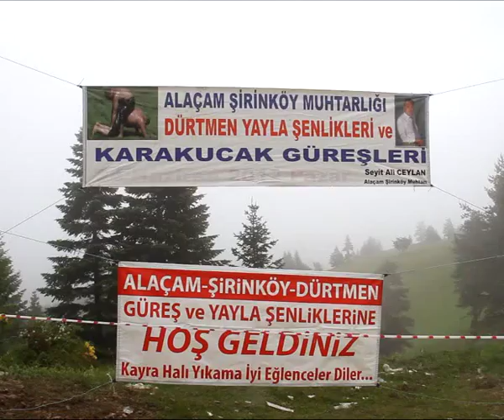DÜRTMEN YAYLA ŞENLİKLERİ BÜYÜK İLGİ GÖRDÜ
Samsun'un Alaçam İlçesinde bu yıl 4.'sü düzenlenen Şirinköy Dürtmen Güreş ve Yayla Şenlikleri büyük ilgi gördü.